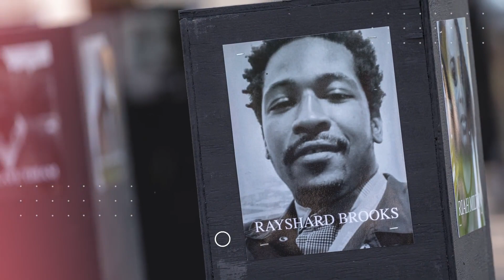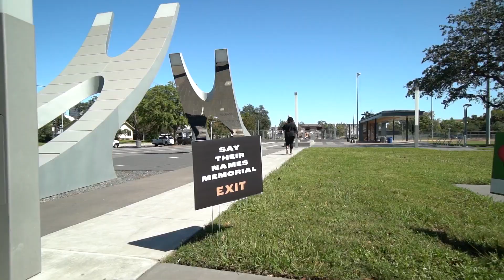Emancipation Park Conservancy hosts Say Their Names Traveling Memorial HOUSTON TX